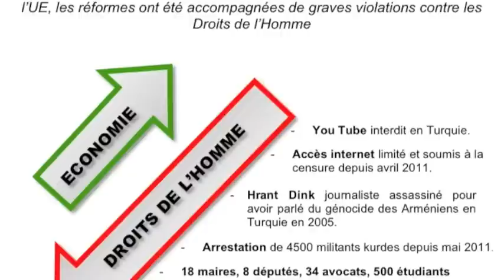Intervention du Nor Seround lors d'une conférence sur l'entrée de la Turquie dans l'UE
Le Gouvernement turc déclare la guerre à la Liberté !

La FRA Nor Seround exprime sa vive préoccupation face à la recrudescence des arrestations politiques en Turquie. Si l'Etat turc a été montré du doigt à de nombreuses reprises pour le traitement qu'il inflige aux voix dissonantes de son pays, les dernières vagues de répression sont sans précédent ces dix dernières années. Depuis quelques mois, ce sont par centaines que les Kurdes, qui forment la plus grande minorité du pays, sont arrêtés et incarcérés sur la base de la loi antiterroriste n°3713. Selon les organisations de défense des droits de l'Homme en Turquie, il y a plus de 6400 militants ou simples citoyens d'origine Kurde qui ont été arrêtés par les forces de police. La dernière opération, intervenue le 13 février 2012, dans 16 villes différentes de Turquie, s'est soldée par l'arrestation de 190 personnes dans les milieux politiques et syndicaux kurdes.
Si les membres de la minorité kurde font l'objet d'une pression particulière depuis la période qui a précédé les élections législatives de l'été 2011, ce sont tous les sujets jugés sensibles par l'Etat qui sont réglés par des arrestations massives. Ainsi, les manifestations étudiantes sont durement réprimées par le pouvoir. On dénombre environ 500 étudiants actuellement emprisonnés en Turquie. Avec ce regain d'autoritarisme, le gouvernement Erdogan met à mal toutes les libertés, à tel point que dans son classement mondial de la liberté de la presse 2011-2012, l'organisation non gouvernementale Reporter Sans Frontière, parle de « rafles de journalistes d'une ampleur inédite depuis le régime militaire ». Dans ce classement, la Turquie perd 10 places et rejoint la 148ème position.
Il y a plus de 70 journalistes dans les prisons turques et 30 distributeurs de presse, les blogueurs quant à eux, font l'objet d'un véritable harcèlement par la justice. Les écrivains ne sont pas en reste dans cet acharnement contre les libertés ; selon le dernier rapport de l'organisation de défense des écrivains, PEN International, une trentaine d'entre eux seraient emprisonnés en Turquie, sans compter les 70 autres qui sont en attente d'être jugés.
L'un des cas les plus emblématiques est celui de l'éditeur Ragip Zarakolu qui, par le combat de sa vie, a tenté d'éclairer la société turque sur les principales zones d'ombre de l'histoire moderne de la Turquie. Ce militant contre le négationnisme de l'Etat turc concernant le génocide des Arméniens, ce progressiste fondateur de l'association turque des droits de l'Homme qui édite des ouvrages sur la question kurde et sur le génocide de 1915, a été arrêté le 28 octobre 2011 et est aujourd'hui en détention dans une prison de haute sécurité. Comme son fils Deniz, mais également comme les 70 journalistes, les 500 étudiants, la centaine d'écrivains, les milliers de Kurdes, les 40 syndicalistes, les 38 avocats, le professeur Bursa Ersanli, les 18 maires ainsi que les 8 députés qui sont en prison en Turquie, Ragip Zarakolu a été arrêté sur la base d'un usage abusif de lois antiterroristes. Les « preuves » saisies lors de la perquisition à son domicile sont notamment des ouvrages sur l'extermination des Arméniens.
Entre le 1er et le 13 février, 405 personnes ont été placées en garde à vue pour des motifs politiques. Cela ramène à 1292 le nombre de personnes arrêtées pour appartenance présumée à des organisations terroristes depuis le début de l'année 2012, soit une moyenne d'environ 29 arrestations par jour. En déclarant une véritable guerre contre la liberté sur son territoire, le gouvernement turc actuel a résolument renoué avec l'habitus autoritaire qui sévit en Turquie depuis des décennies.
C'est notre famille des militants de la cause arménienne, des défenseurs des peuples et de la liberté qui est en danger par le pouvoir autoritaire d'Ankara. Il est donc du devoir de chaque humaniste, de soutenir ceux qui sont emprisonnés pour avoir usé de droits qui, dans nos démocraties sont considérés comme des acquis fondamentaux. Les jeunes militants de la cause arménienne de France, lancent un appel à la solidarité avec ceux qui en Turquie, se battent au péril de leur vie et de la sécurité de leur famille, afin de faire triompher les valeurs de justice et de liberté.

« Libérez Ragip et tous les prisonniers d'opinion ! »